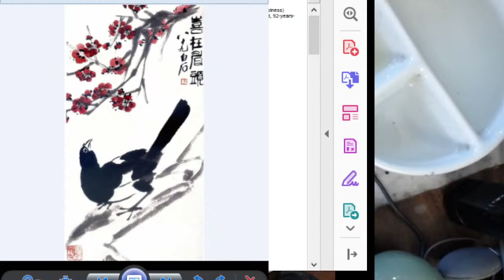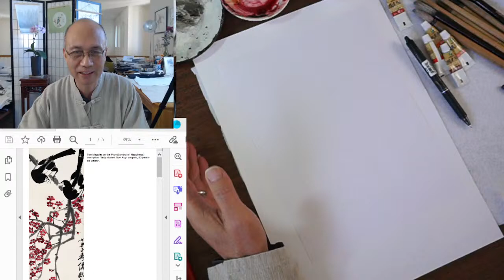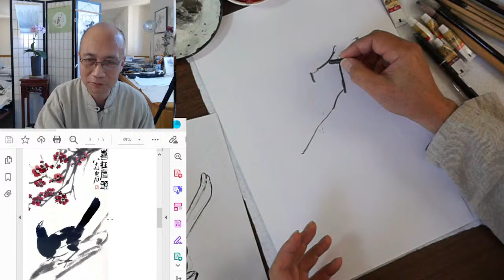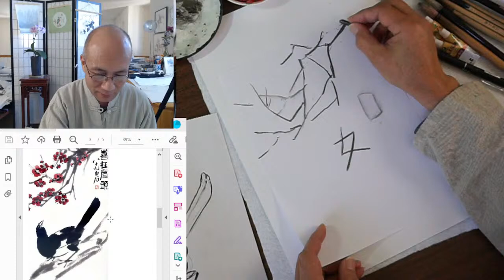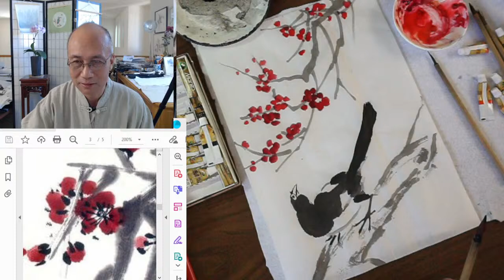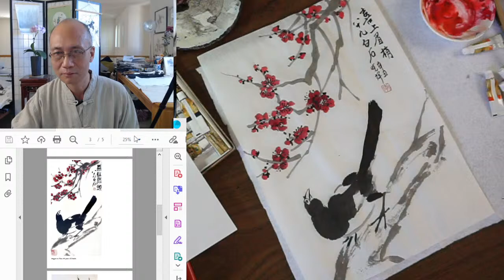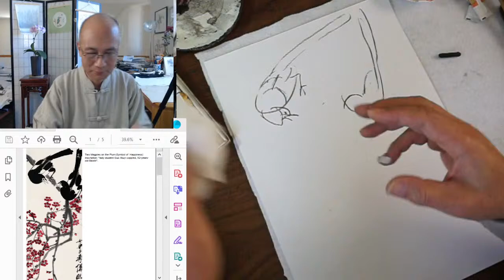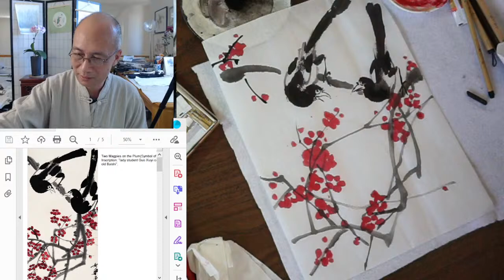Dyker Librarians Present Creative Aging: Asian Brush Painting-Flowers and Birds in Qi Baishi Style 2